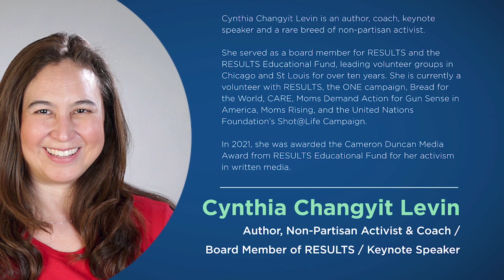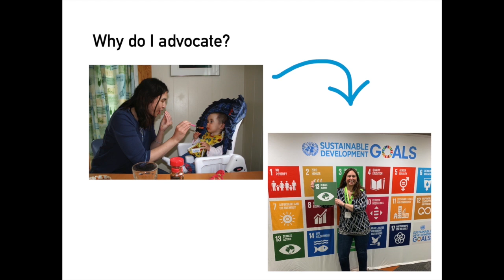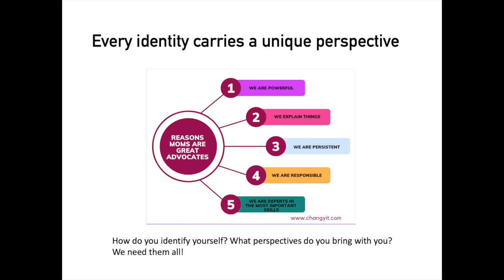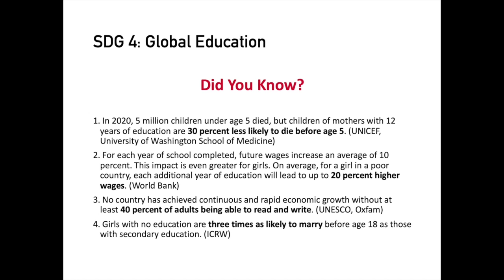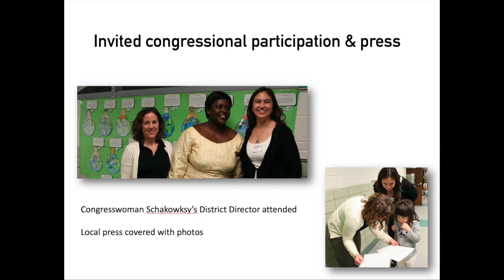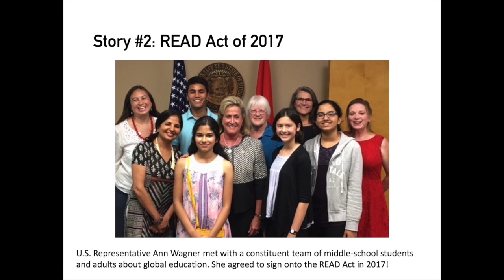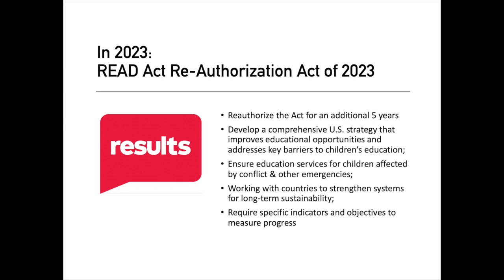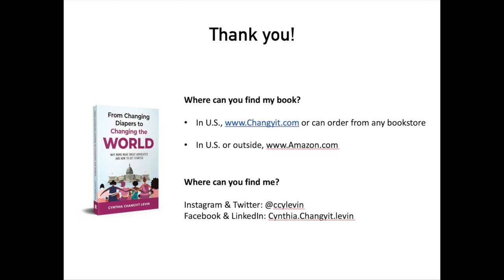Citizen Education for Global Advocacy | Presented by Cynthia Changyit Levin | THRIVE Webinar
Cynthia Changyit Levin is an author, coach, keynote speaker and a rare breed of non-partisan activist.

Cynthia served as a board member for RESULTS and the RESULTS Educational Fund, leading volunteer groups in Chicago and St Louis for over ten years. She is currently a volunteer with RESULTS, the ONE campaign, Bread for the World, CARE, Moms Demand Action for Gun Sense in America, Moms Rising, and the United Nations Foundation’s Shot@Life Campaign.
In 2021, she was awarded the Cameron Duncan Media Award from RESULTS Educational Fund for her activism in written media.

This is the 1st presentation for this month's webinar, a Q&A session came after this.

This presentation was from the February 2023 THRIVE Webinar. In our webinars, we gather experts on the issues that affect our world and give you the chance to discuss with them about how to make a thrivable world.